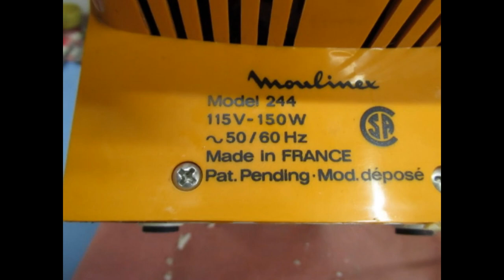GRATING BEESWAX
A lifestyle IN THE NORTH FOR THE NORTH.
Beekeeping in the NORTH.

We are in a growing zone 2b

Therefore, we have different challenges.  It gets cold here. I mean really cold.  Winter basically lasts about 7 months. Our growing season is short and we must heat our house or we will die!

Everything we do we have to think “How is winter going to affect this?”

USE WHAT YOU HAVE, DO WHAT YOU CAN

Gifford’s Honey Farm
Cecil Lake, British Columbia
Canada
V0C 1G0